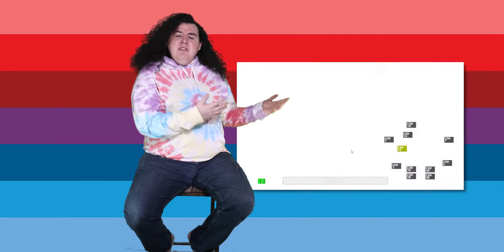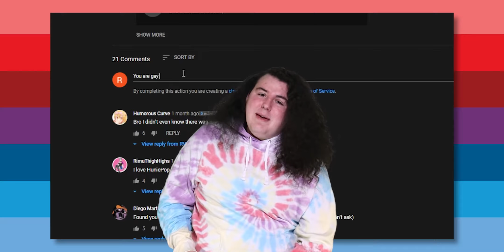The BEST GAMES of 2021!?!?!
This year of average social standing has a shine of average internet fame at the end of the tunnel, it's RV, RVRocks is the dim light at the end of the tunnel.

Here's some timestamps for those cute cheeks of yours.
0:00 - This Prolific Year.
0:57 - What Did I Play?
3:58 - The Big Boys
4:02 - #10/9.
5:18 - #8.
6:01 - #7.
7:11 - #6.
8:03 - #5.
9:02 - #4.
9:54 - #3.
10:56 - #2.
11:24 - #1.
13:12 - Conclusion.

➤Original RV Logo Design by Ethan Prather, Check Him Out!!!